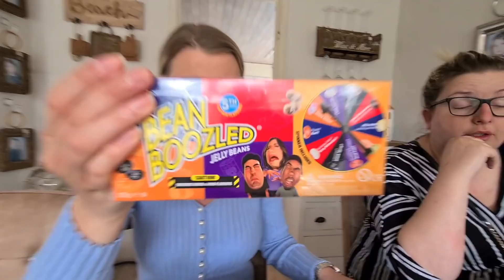Vores voksne døtre kommer til frokost🍽Smagsprøve på JELLY BEANS🤣